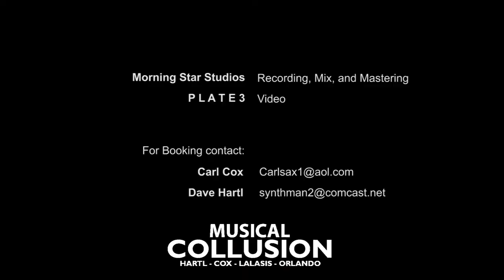"Battle Ax" - Musical Collusion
Musical Collusion plays a composition by Dave Hartl & Carl Cox, from the album "Guilty As Charged".